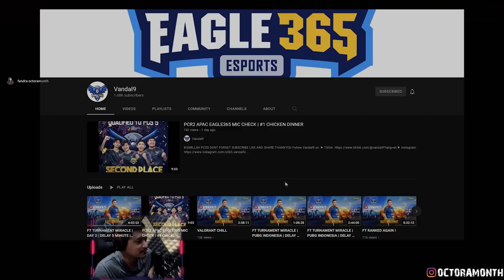UDAH GILE NIH PRO PLER~ PUBG Highlights #100